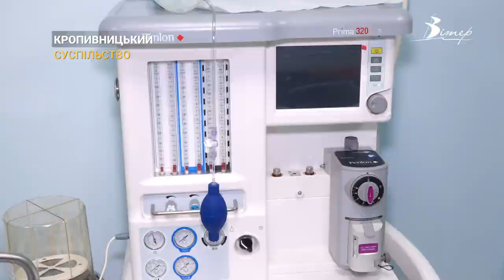Техніка, яка рятує життя | CBN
В обласній лікарні задля лікування патологій судин використовують ангіограф. Як лікарі за допомогою сучасної техніки та своїх умінь продовжують життя людей, бачила Марія Матюнькіна.